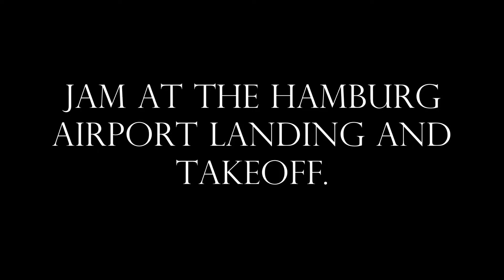Jam at the Hamburg airport landing and takeoff 11.08.2013.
Im Film sind an Flugzeuge.
Airberlin D-ABDB A 320
Airberlin D-ANFE.
Airberlin D-ABMI
EasJet
Finnair Oh-LKG
Germanwings D-AGWX. A230
Germanwings D-AGWC
Eurowings D-ACHA
Eurowings D-ACND
Lufthansa A-AiQT A320-200
Lufthansa D-ABEX Boeing 737-300
Lufthansa D-AJRH A321-400
KLM PH-BGW
Turkish Airlines TC-JSF
NiKI OE-LES
British Airways G-EUUY
Emirates Boeing 777 AG-EMI